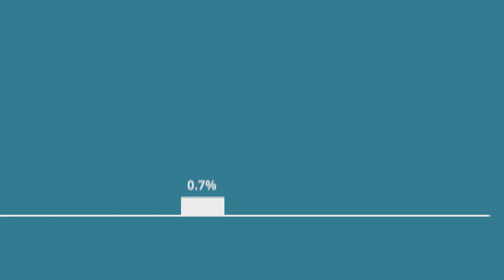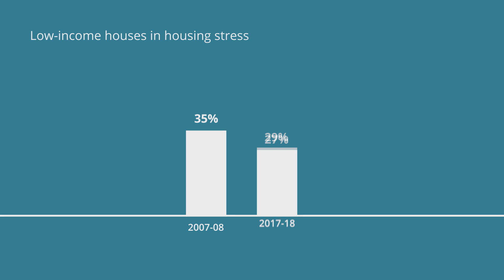Australia's welfare 2019